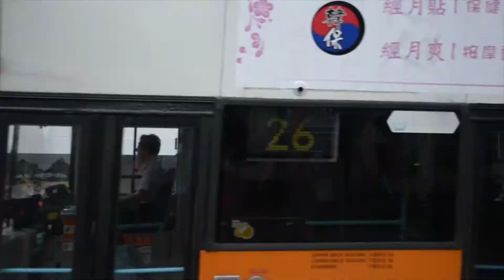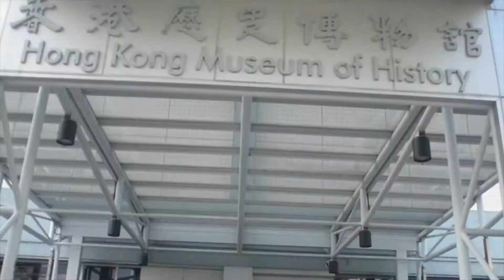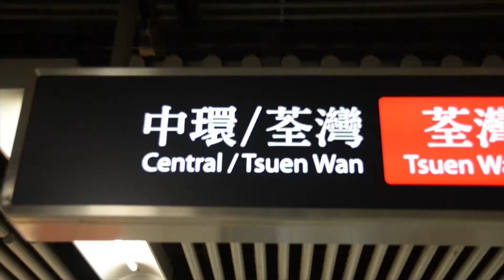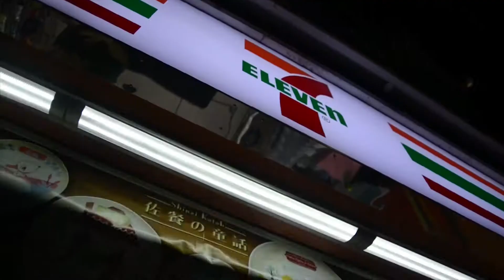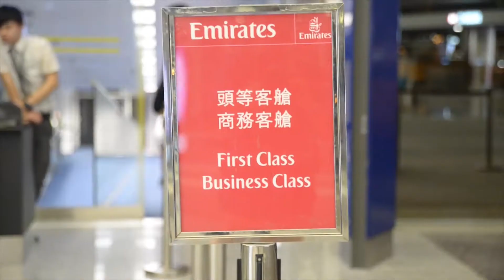"NO FILMING!!!" || HONG KONG PART 2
I had to be pretty sneaky to get some of the shots in here. We check out Hong Kong's park, artist village, history museum, 5 star hotels, highest peak, and old temples. Let me know what you think!!